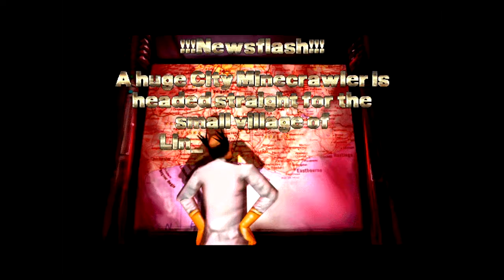[PC] MDK - Level 2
MDK Walkthrough. I really hate that section with the bomb. You know the one.
Прохождение MDK. Никогда не удавалось бомбой взорвать дверь с первого раза.